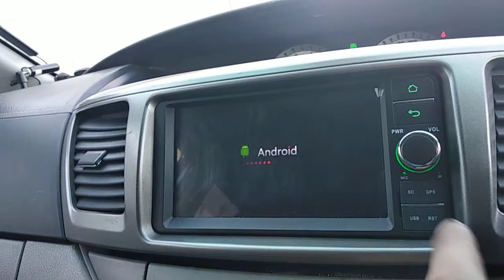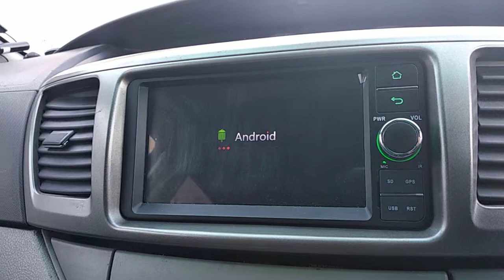M701A4 марубокс очередное зависание при включении